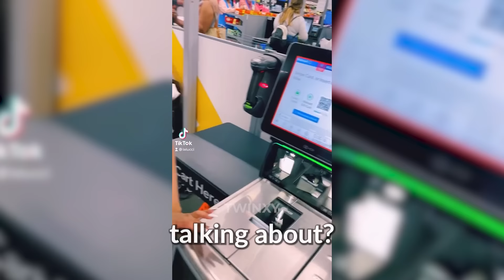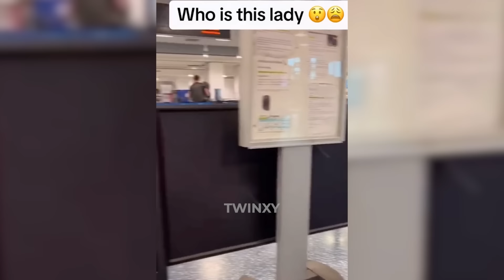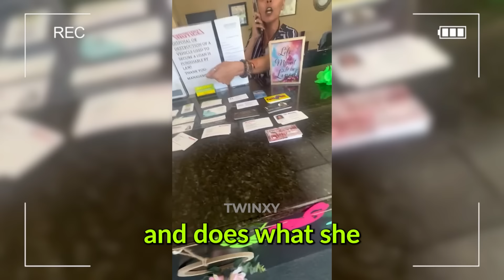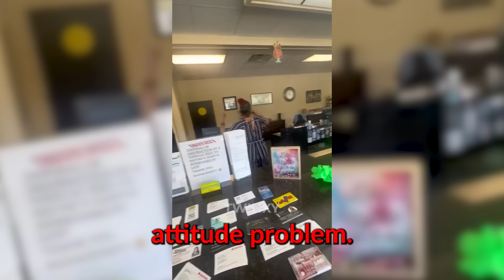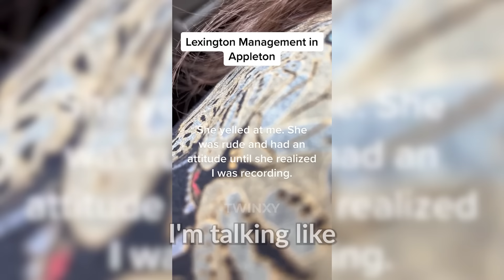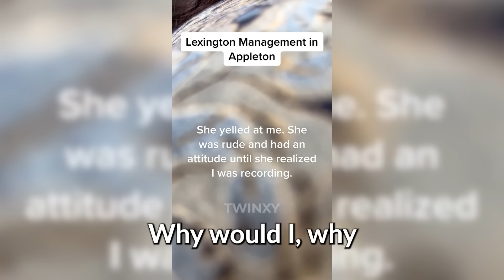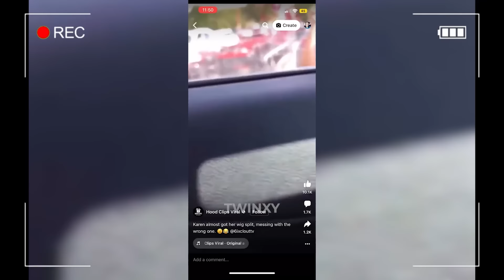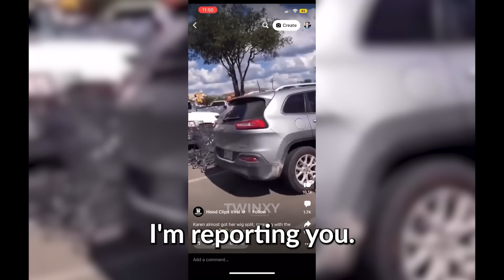Rude Karens Who Got What They DESERVED.. #40